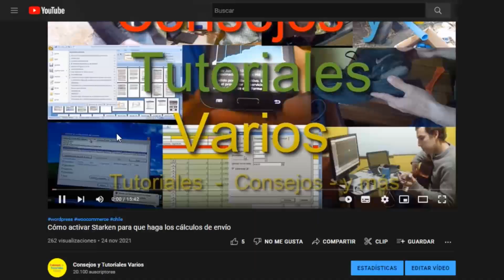Cómo hacer un estanque de agua para riego por goteo y exudante en huerto casero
En este video te compartiré el Cómo construir un estanque de agua para riego por goteo y exudante en un huerto casero o también un huerto escolar

🛒Productos recomendados
►Mannesmann M98430 - Maletín con llaves de vaso y otras herramientas (215 piezas, tamaño: 12x36x51 cm), Color Verde Mannesmann
►ONEVAN-martillo eléctrico inalámbrico de 2000W, taladro de impacto con 4 Funciones, sin escobillas, rotativo, con batería para batería Makita de 18V
►GREENER-martillo Extractor de clavos de acero para carpintería, herramientas de golpe, martillo magnético automático de succión de uñas, 100Z/130Z

👷Servicio personalizado de construcción de huertos
💲 Consultar sobre precios personalizados en el siguiente correo